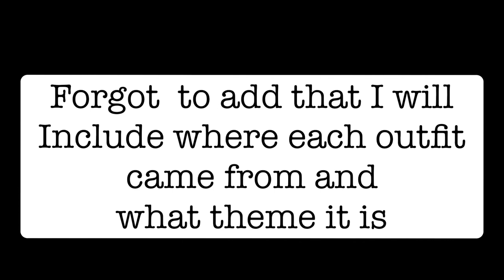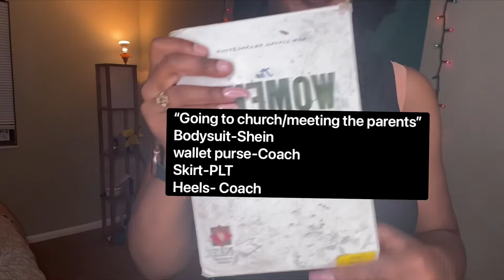Episode 11 My Summer Fashion LOOKBOOK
Hey guys check out some of my summer outfits and where I would wear them too.  This is episode 11 of “Into Affordable Fashions”  Part two will be out soon.  Hope you all will enjoy 😊